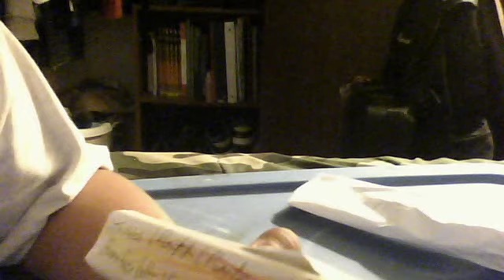lego beyblade opening flame gizzly pack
it is a starter set i think my strongest i will be showing how to make the launcher and all the grips for it.